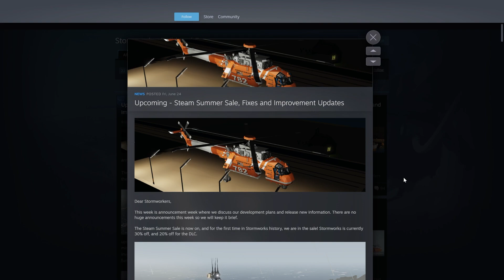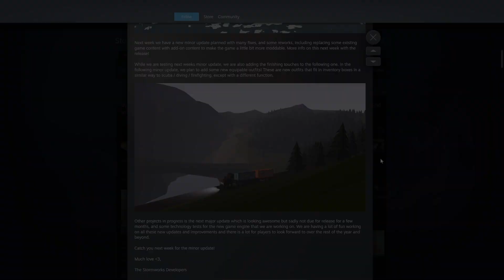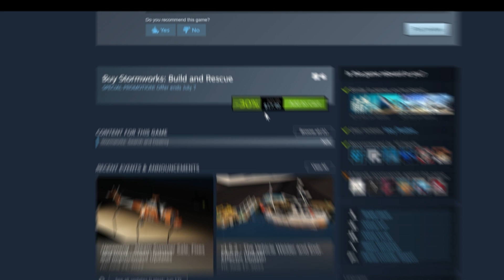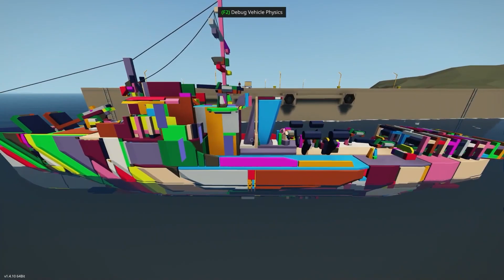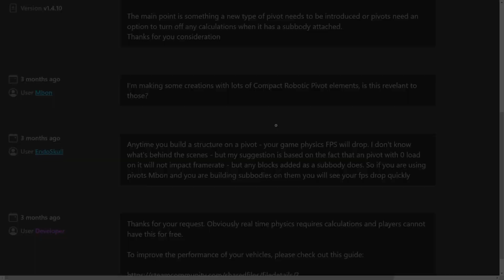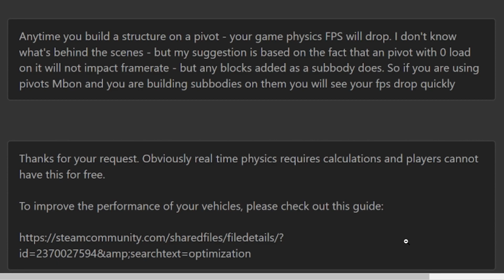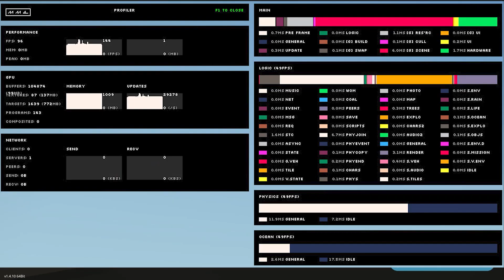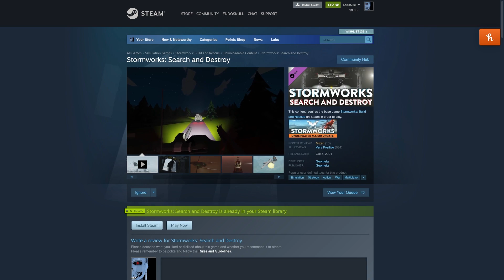New Game Engine? On Sale Again - Should You Buy Stormworks? Stormworks Friday Dev Announcement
Stormworks is on Sale again as is the DLC - Should you buy Stormworks Now? The Devs also mention a new game engine - is it for Stormworks?
-Endo

⏱️TIMESTAMPS⏱️
0:00​ Intro

📥Download